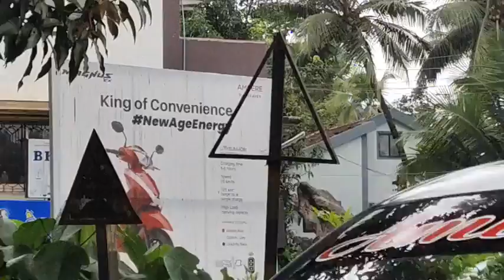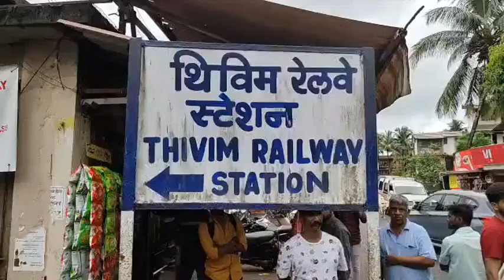North Goa road safety committee held inspection of Tivim Railway Station along with GOA CAN